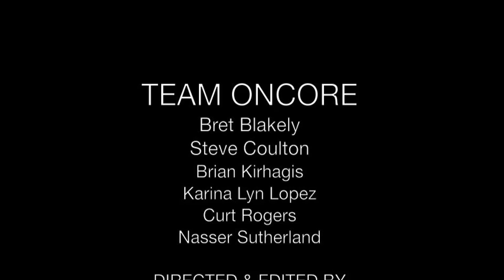BK X ONCORE - The Hamptons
Time laspe video with artist Brian Kirhagis using the OnCore EVO golf ball to make a painting. Your swing. Our ball. Its a work of art!